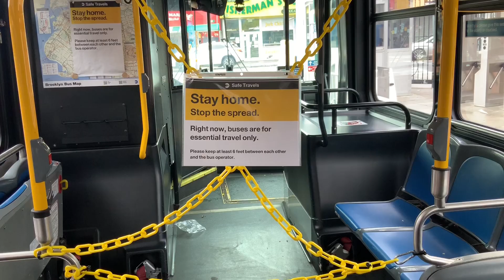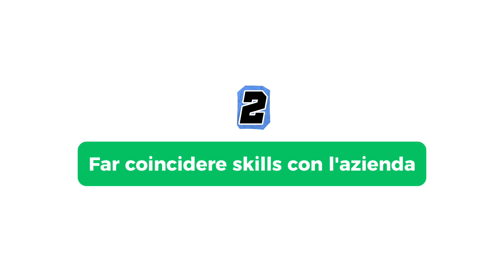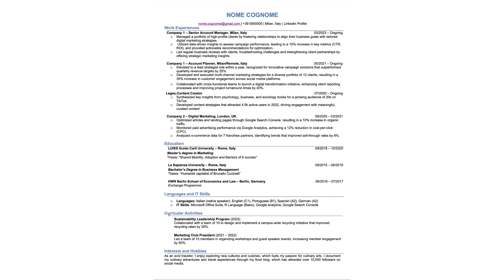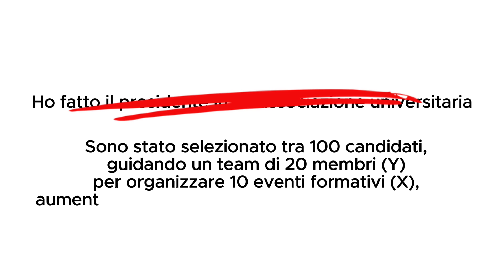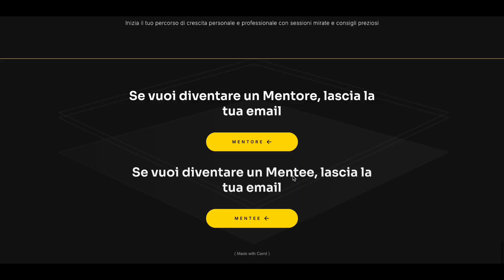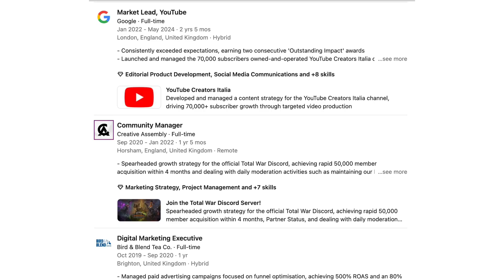Come ho ottenuto COLLOQUI da Uber, Unilever e L'Oréal SENZA Esperienza, dopo l'universitaria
Legeo nasce con l'idea di aiutare la mobilità sociale attraverso la crescita personale.
Si parla di libri di saggistica, filosofia, sociologia e business.

0:00 Introduzione
1:23 Capire il mercato del lavoro
2:03 Far coincidere skills con l'azienda
2:35 Quali sono i Job entry level
3:07 Quali sono i lavori da neo-assunti?
3:32 Come ottenere un colloquio di lavoro
4:37 7-step per il PRIMO colloquio
7:26 Adattare il CV
7:36 Career Day
7:57 referral
8:45 Hiring Manager
10:23 importanza di un Mentore
11:42 quanti CV dobbiamo mandare?